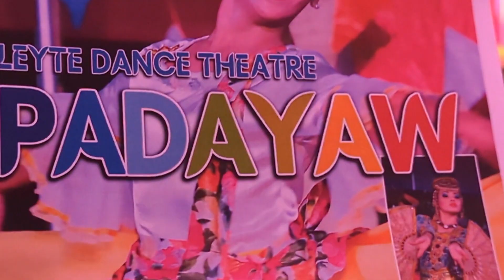Padayaw- Leyte Dance Crew 2023